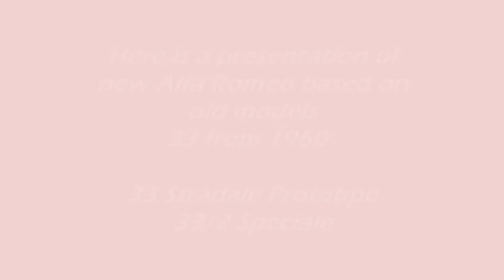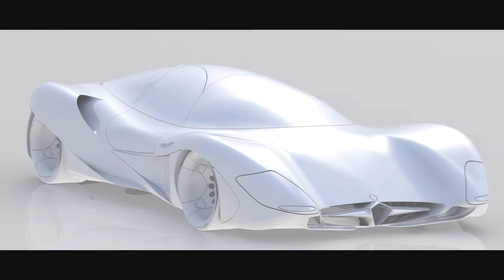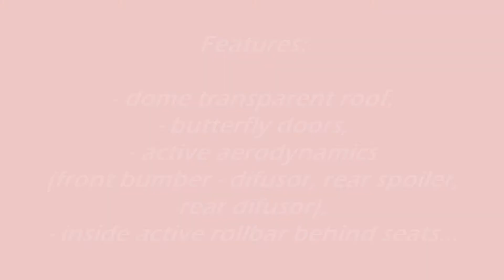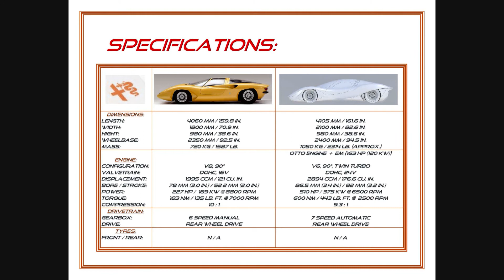Alfa Romeo 33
Here is a presentation about new Alfa Romeo 33 based on 33 Stradale and 33 Speciale.